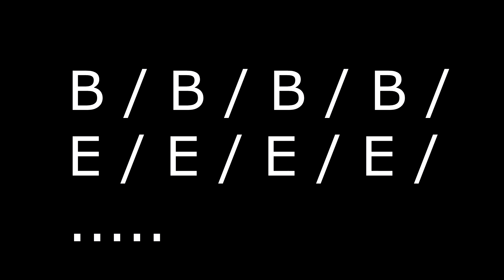B Major Easy Piano Backing Track / B and E Chord / Tempo 80 Bpm